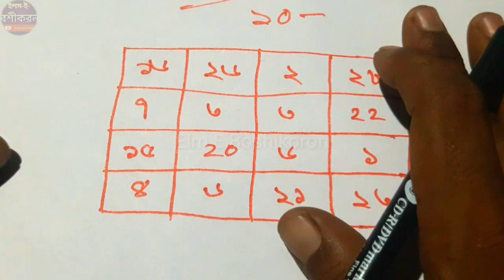যাকে ইচ্ছা তাকেই বশীভূত করে উপস্থিত করার পরিক্ষিত তদবির | মিলন করতে পারবেন৷ Elm E Boshikoron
Cover Topic:

পালিয়ে বিয়ে করার বশীকরন,যন্ত্র দিয়ে বশীকরন,দ্রুত বশীকরন,তারাতারি বশীকরন,১,০০,০০০ যন্ত্র লেখে #১০০%_বশীকরন

Thanks4watching.